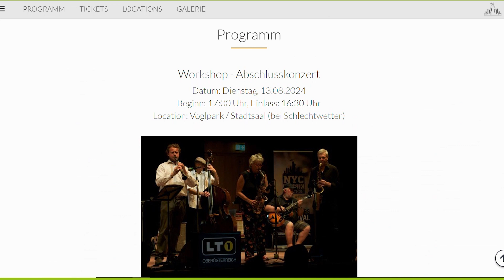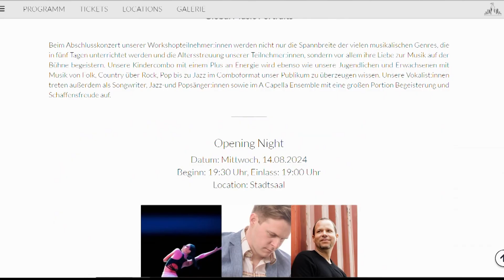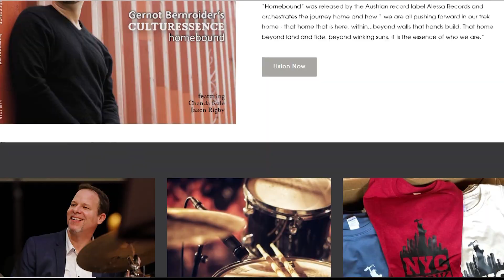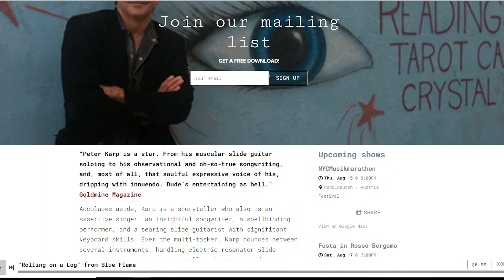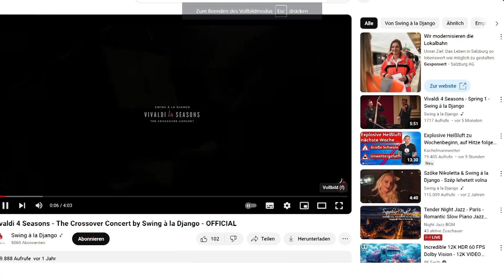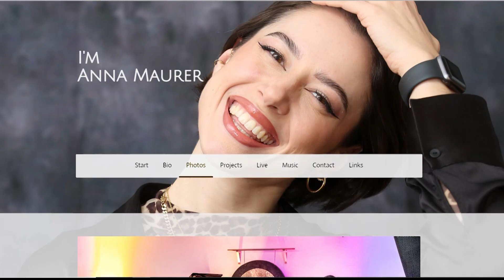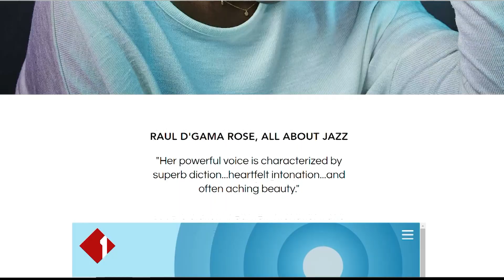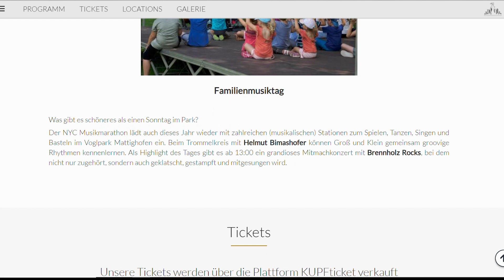Was bietet das New York City Musikmarathon Festival in Mattighofen 2024?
Der New York City Musikmarathon in Mattighofen ist ein Musikfestival, das 2012 im Rahmen der Landesausstellung begann. Es umfasst Workshops und Konzerte mit einer breiten Palette von Teilnehmern, darunter Kinder, Amateurmusiker und angehende Musikstudenten. Das Festival hat einen besonderen Eröffnungsabend mit dem Schwerpunkt Integration und präsentiert Musik und Tanz als gemeinsame Ausdrucksform. Zu den Highlights des Festivals gehören Auftritte von Peter Karp, dem Anna Maurer Trio und Chenda Rule. Ein spezieller Familienmusiktag bietet Workshops für jung und alt und ein Mitmachkonzert für die ganze Familie. Es findet bei jedem Wetter statt, entweder im Park oder in der Halle.

Alle Infos gibt es in diesem Interview mit Gernot Bernroider - dem Intendanten des Festivals

Zum schnellen Finden der Parts die Euch interessieren: Hier das Interview unterteilt in Kapitel:
00:00 Anmoderation
00:30 Entstehung des New York City Musikmarathons
07:35 Integration durch Musik und Tanz
09:49 Blues Power Night mit Peter Karp
11:54 Swing Under The Stars Night: Klassik trifft lateinamerikanischen Jazz, Pop und Rock
14:05 Doppelkonzert bei der Jazz Funk & Soul Night
16:00 Familienmusiktag: Workshops und Mitmachkonzert